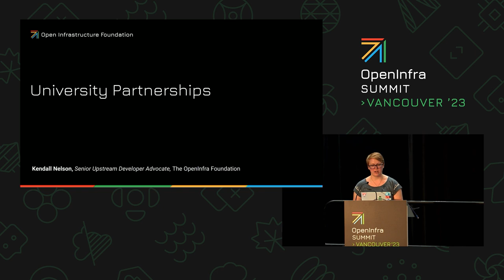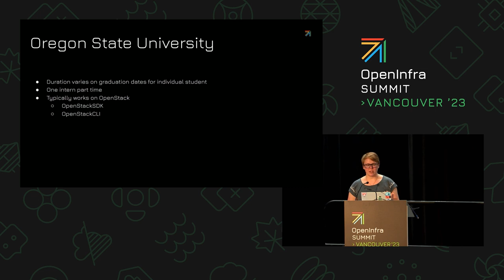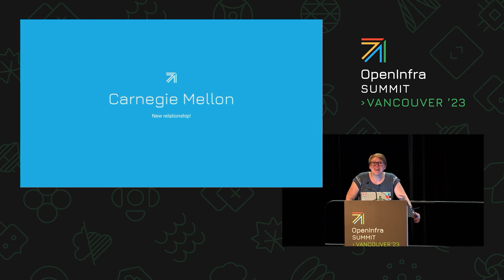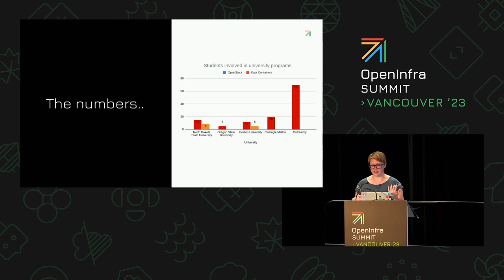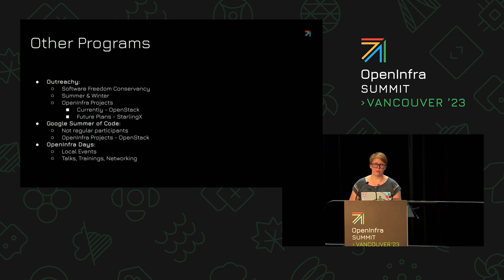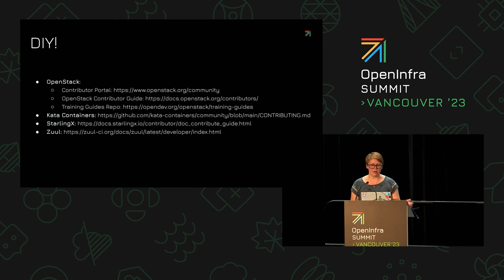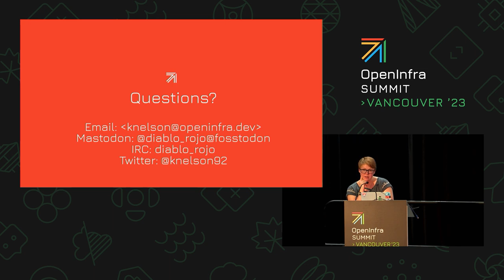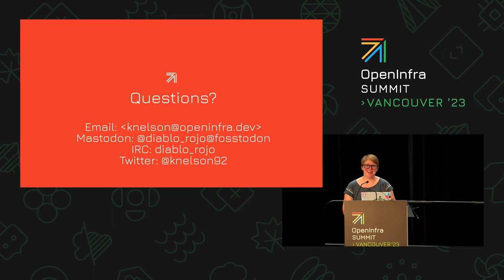University Partnerships with the OpenInfra Foundation and how to get your University Involved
During this session, Kendall will talk about the relationships the OpenInfra Foundation has built with various universities - the programs that have been built and how they work. She will also touch on ways that current students can get similar programs setup at their schools and other ways to get involved in the world of open source.

Speakers:
Kendall Nelson